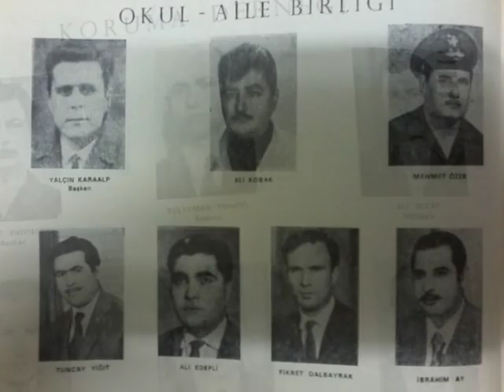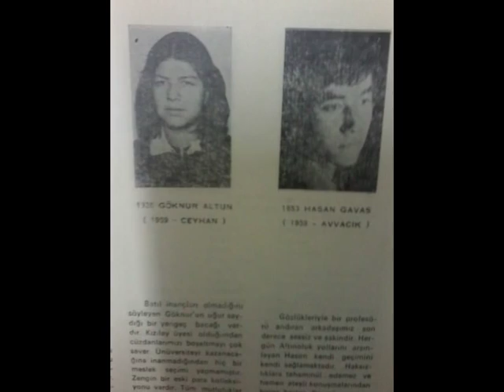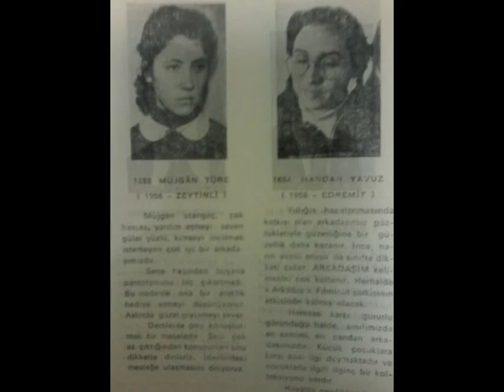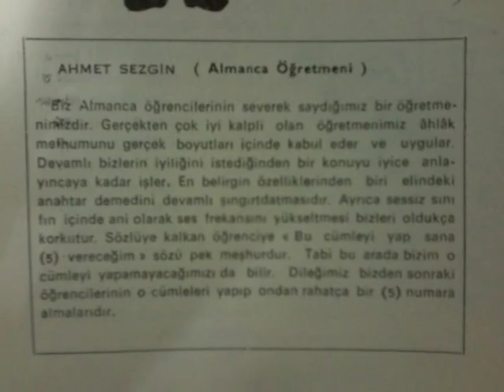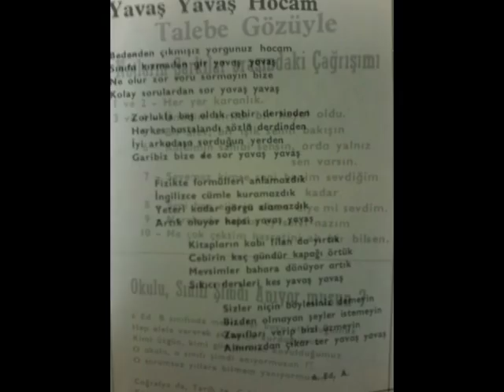EDREMİT LİSESİ 1975-1976 MEZUNİYET YILLIĞI